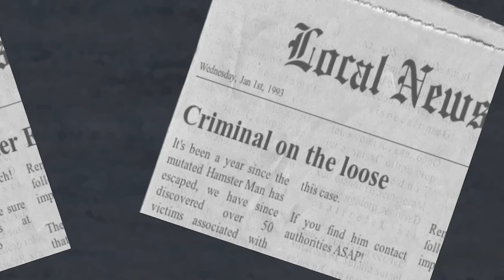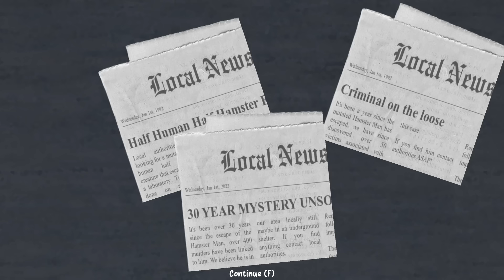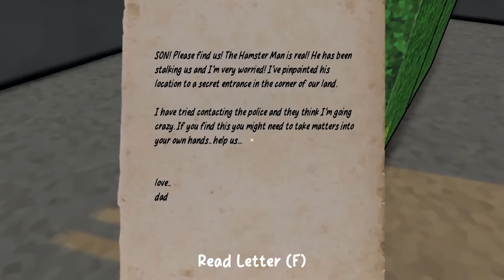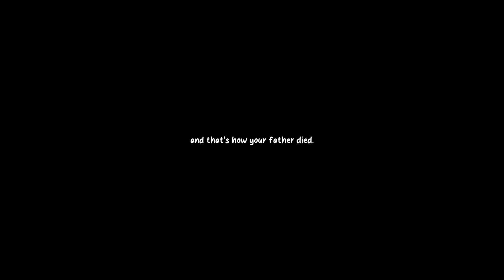I Played a Totally Normal Game About Torturing Hamsters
Welcome to Hamster Hunter! Hamster Hunter is a totally normal game about a half human half hamster man that has stolen my family. To get the back my big idea is to torture as many hamsters as I can get my grubby little hands on. I hope you enjoy this... interesting game.

-Channel Links-

-Classics-